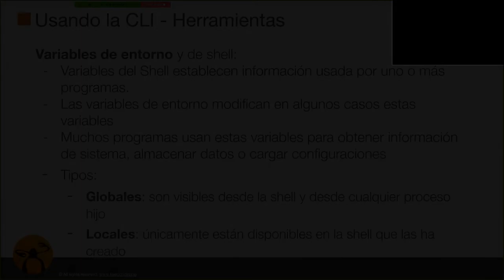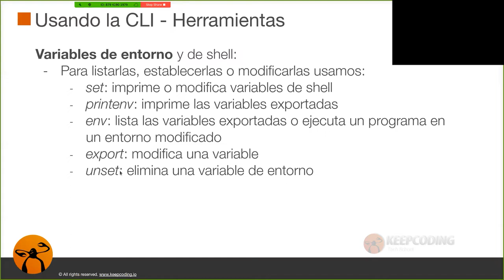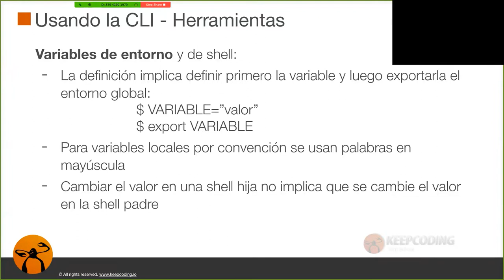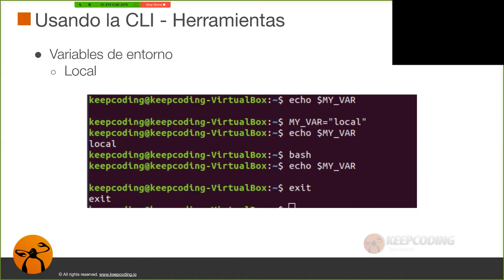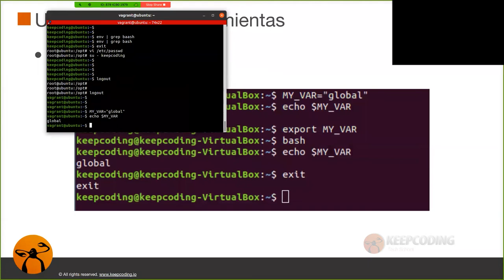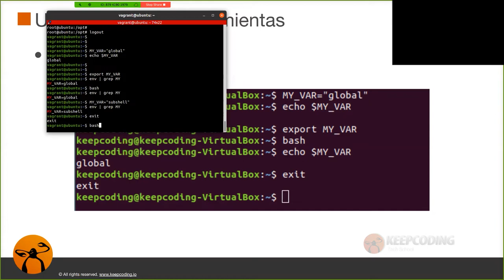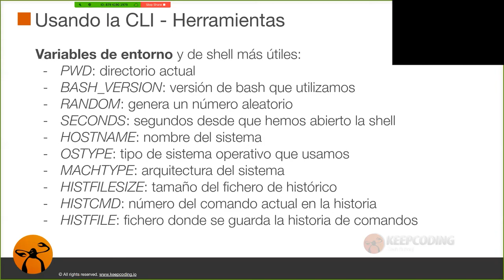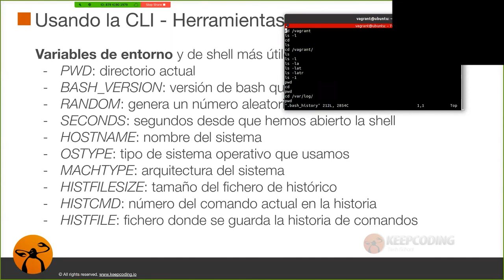¿Qué es el protocolo SSH?